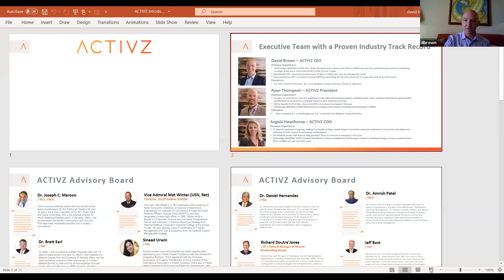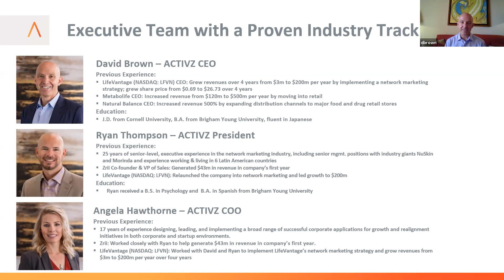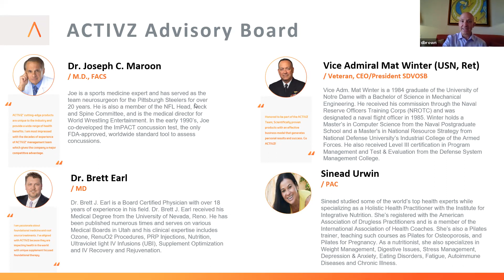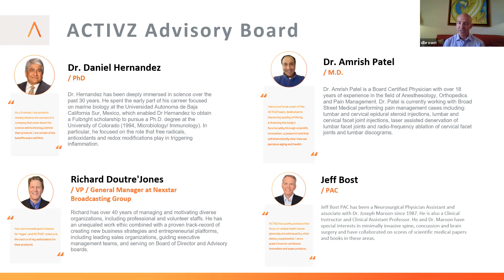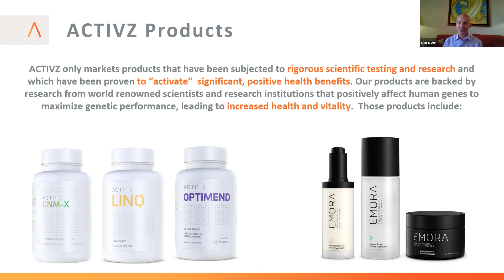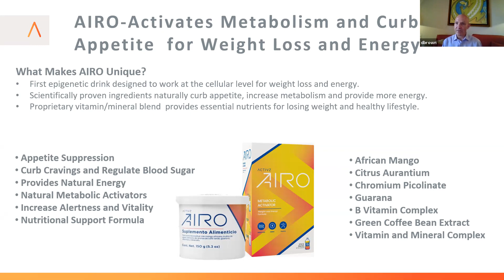Newcomers Welcome Call June 8th 2021 w/ David Brown